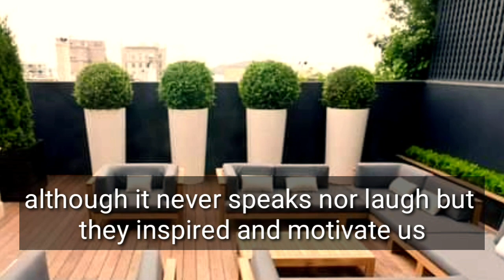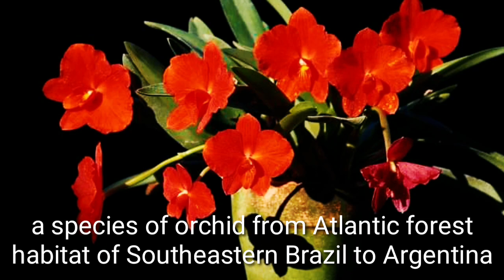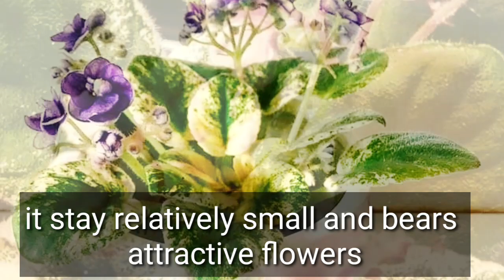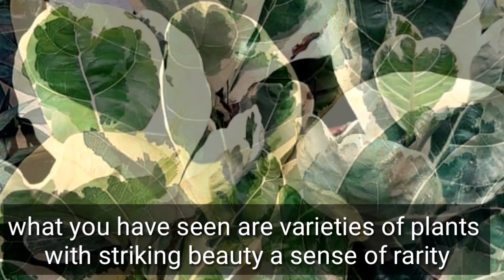10 Ornamental plants with striking beauties and a bit of rarity